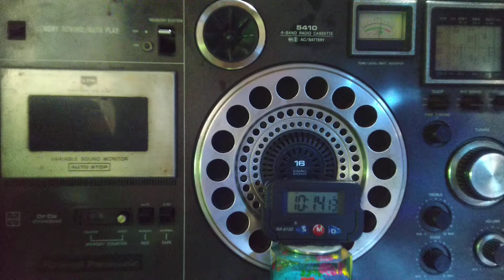All India Radio Nepali непальский непалски Nepalees Всеиндийское радио Toute l'Inde Radio 📻🇮🇳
All India Radio has been also for quite a while in the circuit of international broadcasting and has been still going on with shortwave transmissions in various languages and regions of the world , one of oldest broadcasting Government of India's agencies still broadcasts in a couple of languages like Burmese, Indonesian Bahasa, Chinese /Mandarin, English . The oldest World Radio Television Handbook with me is of 1976 which mentions target areas on the globe to be Europe, Africa, Asia, Australia New Zealand , a magazine named "India  Calling" was also sent to listeners abroad on request, mailing lists by the station was maintained as did many other stations.
!! All India Radio Interval Signal/Signature tune on AIR Calcutta , this is broadcast even for overseas transmissions for every language service 👇

As of now All India Radio still broadcasts in various languages, but mailing lists and sending of frequency schedules for change in fréquences has ceased but one can always to check upon the latest frequency changes and transmission timings
All India Radio still issues Qsl cards but then one has to register at the above web address and a spot for listeners as well as any communications can be registered there in reception reports are accepted online and the whole process is described there in.